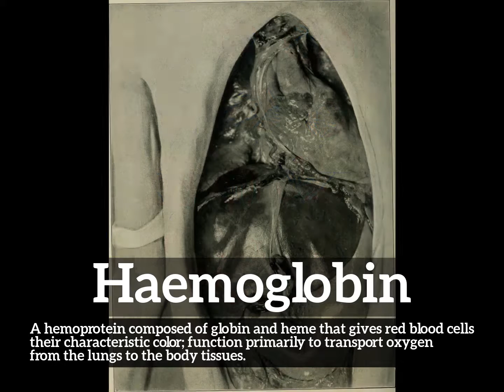How Does Haemoglobin Look? | What is Haemoglobin? | How to Say Haemoglobin in English?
Learn how to pronounce haemoglobin with Imago Spectrum.

What is haemoglobin?
How does haemoglobin look?
How to say haemoglobin in English?
What does haemoglobin represent?
What is the defintion of haemoglobin?

Imago Spectrum allows you to easily memorize common English words and phrases by joining visual and auditory learning environments into a short video. Focus on the images and repeat haemoglobin several times for best retention results.

In this video we are speaking the word, haemoglobin. Do take note of how haemoglobin is spelled.
The definition of haemoglobin is listed below the word in the video.
Haemoglobin:  A hemoprotein composed of globin and heme that gives red blood cells their characteristic color; function primarily to transport oxygen from the lungs to the body tissues.